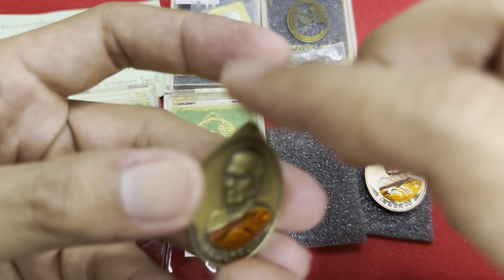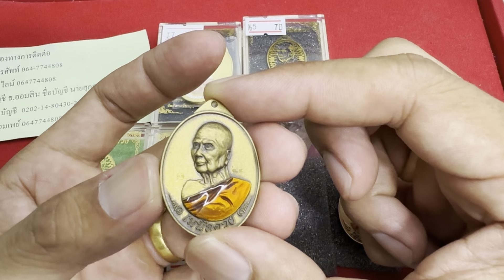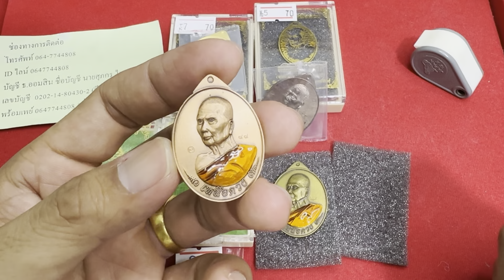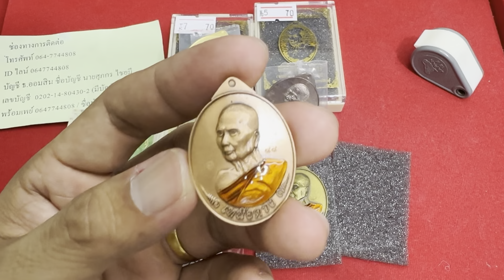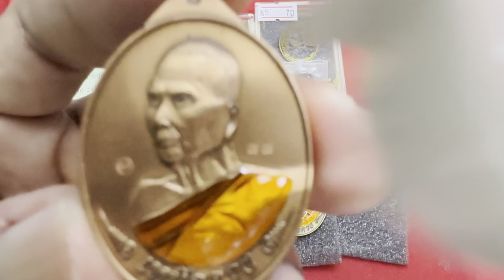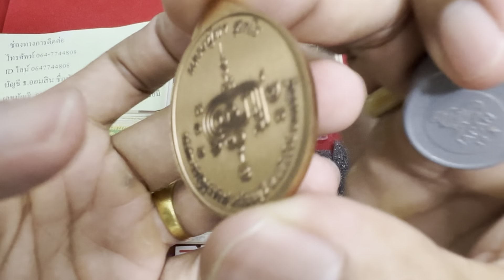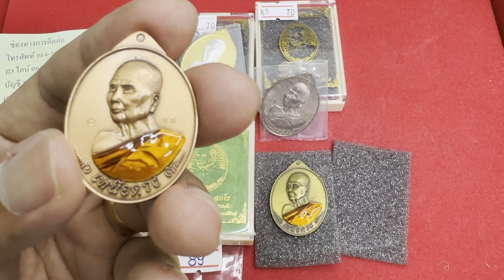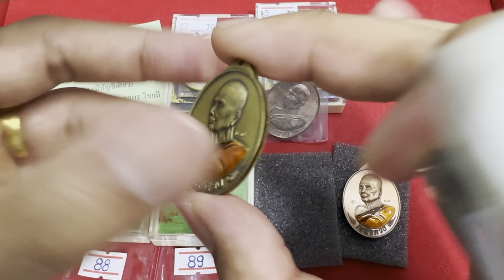เหรียญเหนือดวง หลวงปู่หา สุภโร วัดป่าสักวัน จ.กาฬสินธุ์ Ep 2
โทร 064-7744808